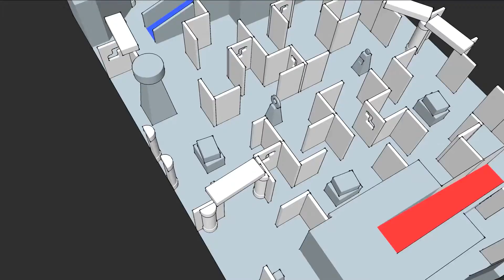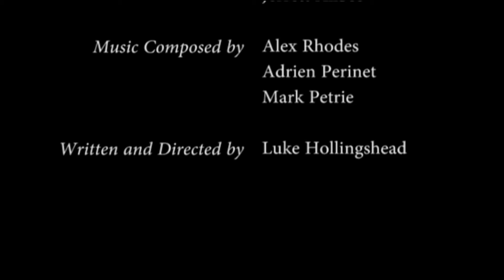The Laser Games: Episode 2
A short web series, created by Loveland Laser Tag. I am uploading this series onto my channel because my music, along with others', is featured in the series.
Make sure to check out each description to see what songs are used in each episode!
TRACKS USED (In order of appearance):
"Gumballs" by Alex Rhodes
"Heroes Will Fall" by Alex Rhodes
"Shades of Green" by Alex Rhodes